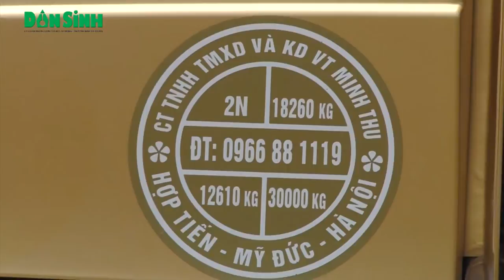Thường Tín (Hà Nội): Ra quân xử lý xe tải "phá" cầu Chiếc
Daily news - Nắm được tình trạng các xe chở quá trọng tải cho phép thường xuyên lưu thông qua cầu Chiếc thuộc địa bàn xã Hiền Giang, huyện Thường Tín,TP Hà Nội khiến cây cầu này xuống cấp nghiêm trọng, đội Thanh tra GTVT Thường Tín đã tổ chức kiểm tra xử lý hàng chục trường hợp vi phạm lưu thông qua cây cầu này.